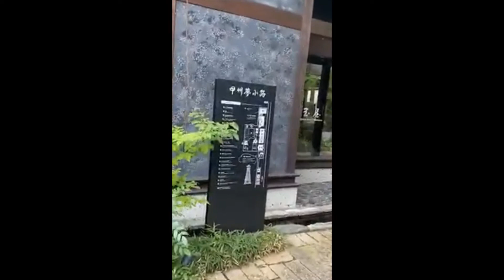KOSHU YUME KOUJI ZONA COMERCIAL RETRO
En las instalaciones, hay tiendas que venden artesanías tradicionales de Yamanashi como vino, accesorios y papel japonés, restaurantes donde se pueden degustar ingredientes de la prefectura y museos, donde se puede disfrutar de las técnicas, los sabores y la cultura de Yamanashi.
COSITAS DE MALICIA BUSCA ENTRETENERTE CON TEMAS VARIADOS.